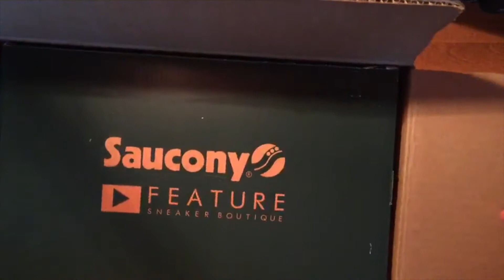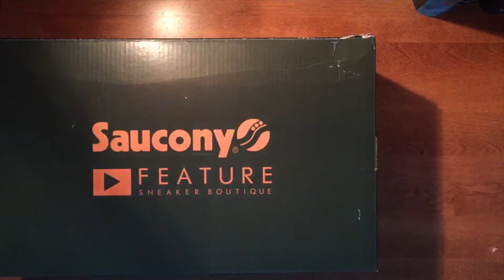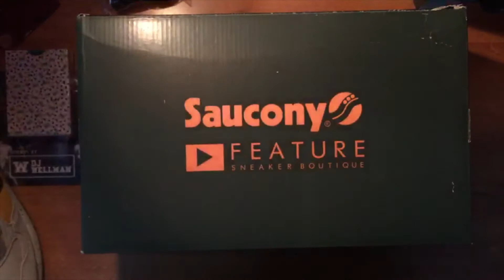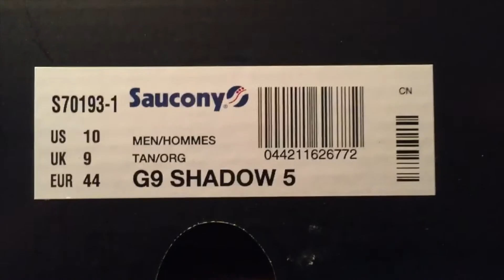Saucony x Feature "High Roller" Pumpkin! Unboxing/Review/On Feet! || TRS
Saucony G9 5 Designed by Feature!